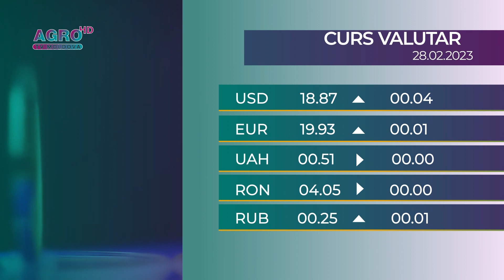BNM: Cursul valutar pentru marți, 28 februarie – AGRO TV News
Marți, leul moldovenesc se depreciază în raport cu dolarul american, moneda euro și rubla rusească. Hrivna ucraineană și leul românesc, rămân neschimbate.